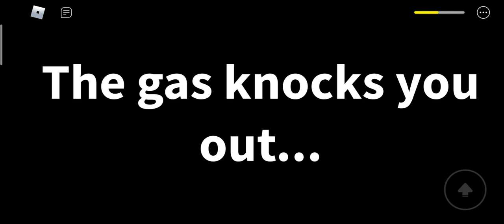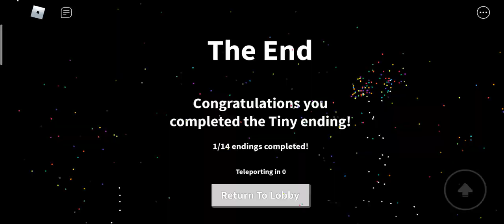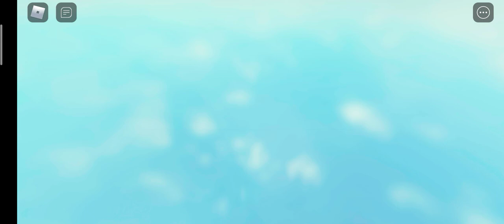PLAY WITH ME ROBLOX - ANDIE